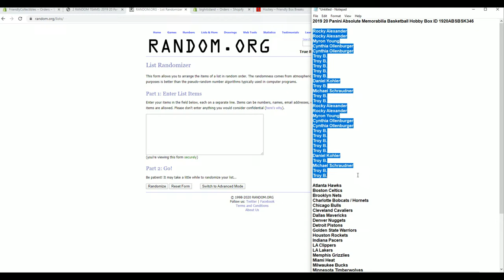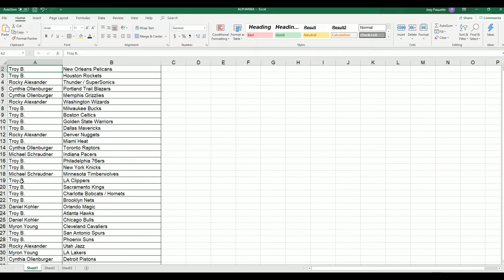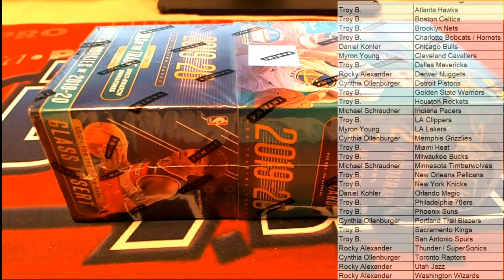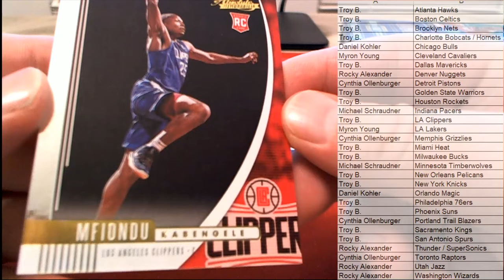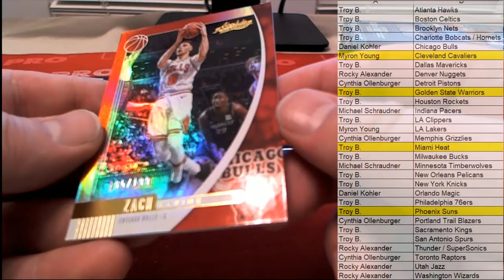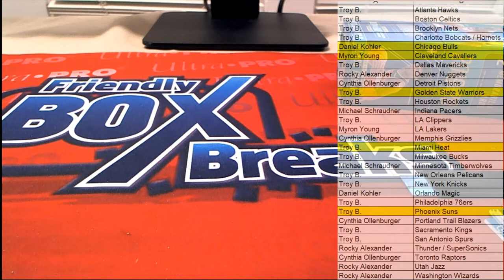2019 20 Panini Absolute Memorabilia Basketball Hobby Box ID 1920ABSBSK346